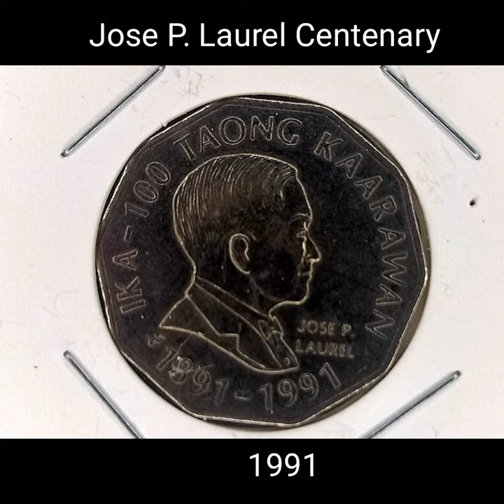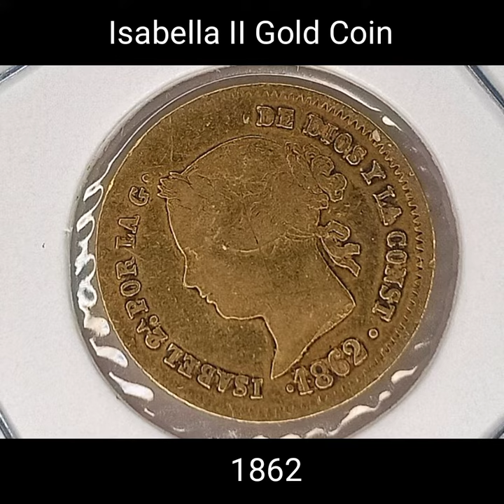#48 PHILIPPINES Two Pesos Currency 1862-1992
Philippine coins, paper money, banknotes,  commemorative coins, philippines gold coin, USPI, English series